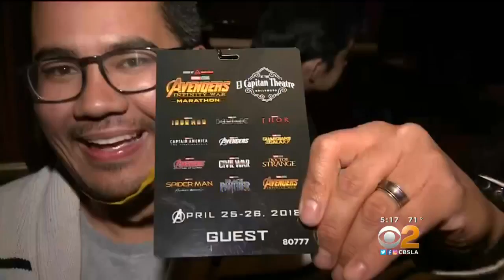Fanatics Already Lining Up For New 'Avengers' Movie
Thousands tried to get in but CBS2's Lisa Sigell reports only 750 people were lucky to score the Golden Ticket.